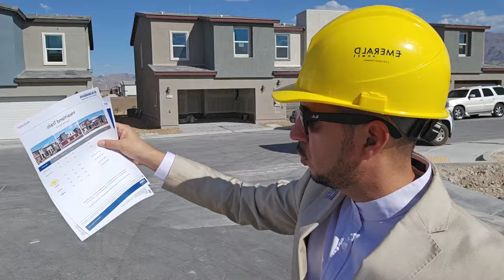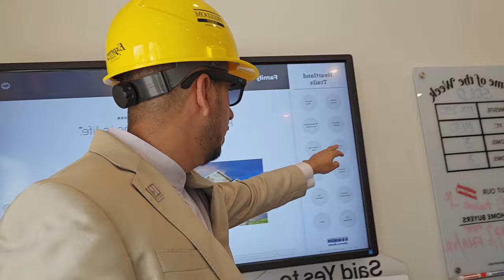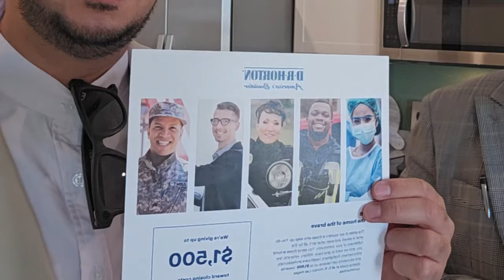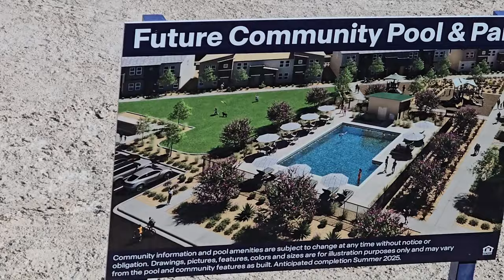Nuevos Condominios por menos de $350K con piscina, 4.99% interés y hasta $9K en costos de cierre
¡Descubre los condominios de nueva construcción más atractivos del 2024! En este video, te presento dos increíbles opciones por menos de $350,000, con piscina y seguridad en un gated community. Aprovecha una tasa de interés del 4.99% y hasta $9,000 en costos de cierre.

Te muestro el Plan 1309, con 1,309 pies cuadrados, 3 habitaciones, 2.5 baños, una cocina amplia y una sala de estar espaciosa. También descubrirás el Plan 1417, con 1,417 pies cuadrados, 3 habitaciones y 2.5 baños. Ambas casas cuentan con tecnología Smart Home® de D.R. Horton, que incluye comunicación manos libres, entrada sin llaves a control remoto y videoportero.

Estas viviendas están diseñadas para adaptarse a tu estilo de vida y ofrecen un proceso de compra sencillo con una garantía limitada de diez años. No te pierdas esta oportunidad de vivir en tu casa ideal.

Affordability Calculator (Para cuanto Califico según mi salario y mis deudas)
Para cuanto me aprobaría un Banco si lo máximo que yo puedo pagar por una casa al mes es de X cantidad:
Cash Out Refinance. Me conviene o no refinanciar mi casa?

Aquellos que sean un poco mas atrevidos y deseen invertir en bienes raíces, podrán encontrar aquí contenido valioso sobre cómo mejorar sus finanzas, crédito, ingreso, inversiones,  y mucho mas.